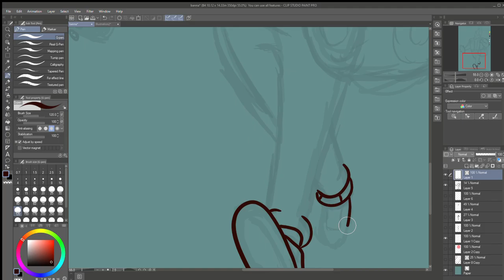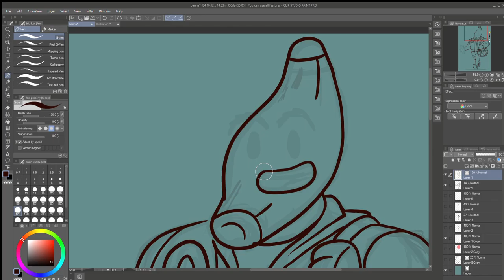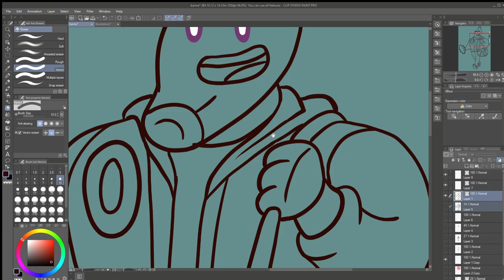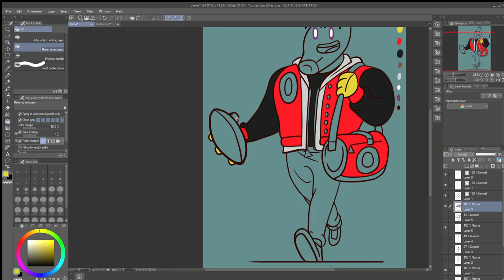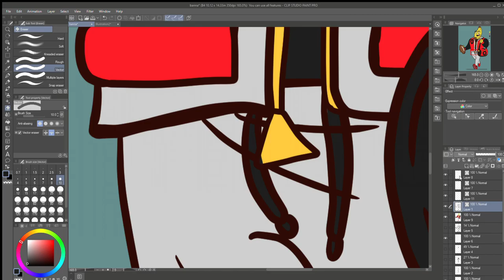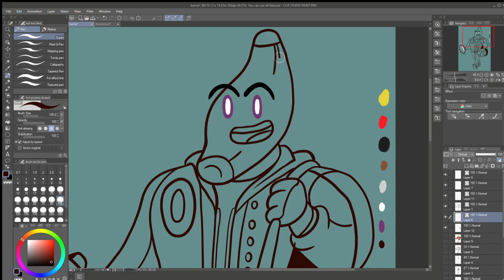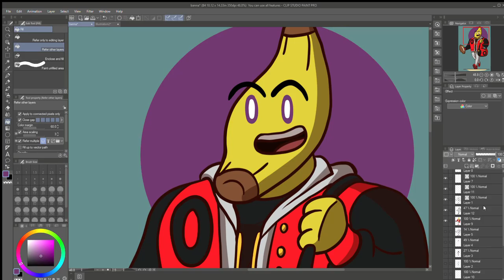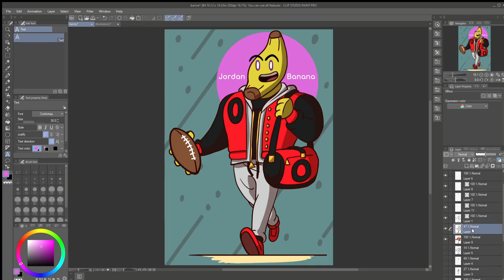Food Society Jordan Banana